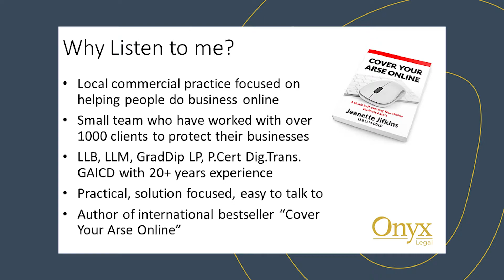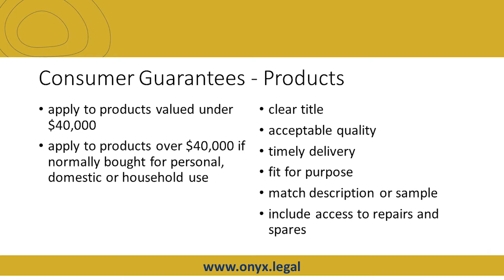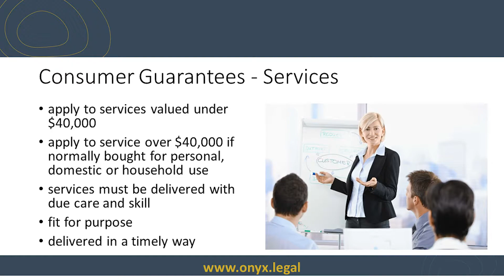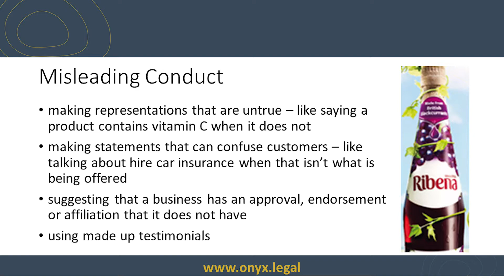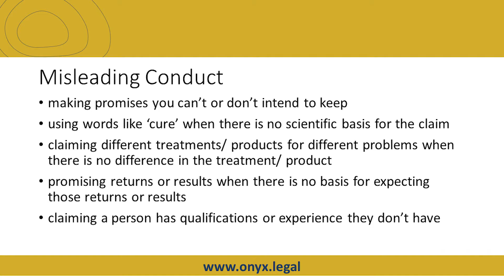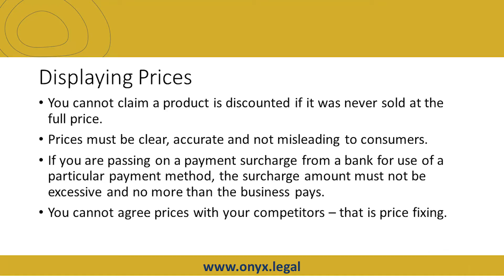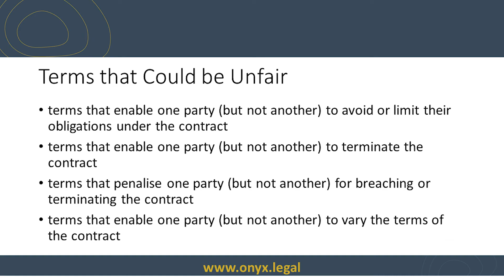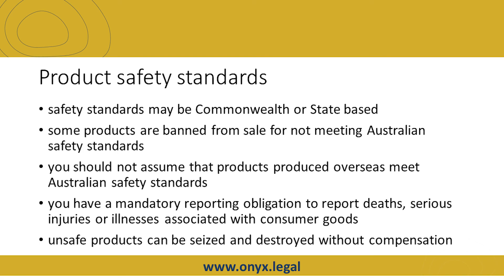Protecting your business: Consumer Protection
Presenter: Jeanette Jifkins, Onyx Legal

Description:
Consumer law is managed by the ACCC and Fair trading agencies. This topic covers your obligations and legal requirements regarding your customers.

Covered in this module:
- Consumer Guarantees
- Misleading and Deceptive conduct
- Fair Payment Terms
- Unfair Contract Terms
- Safety